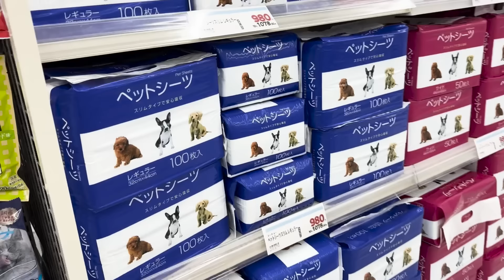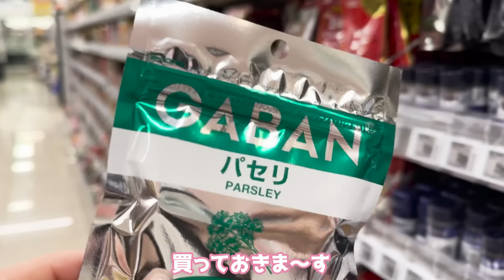【旦那不在】体の調子が良くない1日...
皆さんも寒暖差には気をつけてね🥹՞‪‪՞
今はもうだいぶ体調良くなりました！！

この度りゅなりさメンバーシップ開設しました🦭🤍
メンシプ名は"teamりゅなりさ"です🫶🏻

スマホ上だとボタンが反映されてない場合があるので
このリンクから入会してもらえたら嬉しいです🙇🏼✨

⋆⸜ 特典内容 ⸝⋆
- オフショットの展開
- りぃちゃんプロデュースのグッズ限定販売
- イベントの最速先行、早期入場
- 雑談トーク、気まぐれライブ配信

などなど皆さまに楽しんでもらえるように
色々していきたいなと思ってるので
ぜひ入ってもらえたら嬉しいです〜(՞៸៸›⩊‹៸៸՞)✨

〒150-0002
東京都渋谷区渋谷2-22-3 渋谷東口ビル10F
株式会社BitStar りゅなりさ 宛